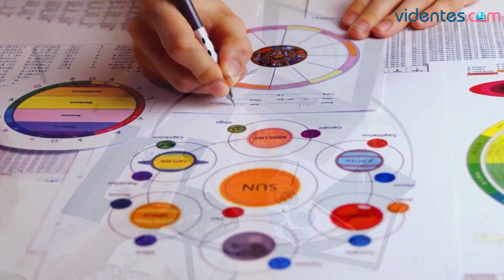HORÓSCOPO DIARIO 💖✨☀️ VIRGO ♍ VIERNES, 10 DE NOVIEMBRE DE 2023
Horóscopo de Virgo para hoy, viernes 10 de Noviembre de 2023. El horóscopo para hoy: descubre tu futuro gracias a mi horóscopo diario para ti.